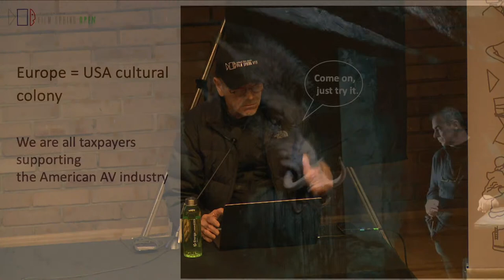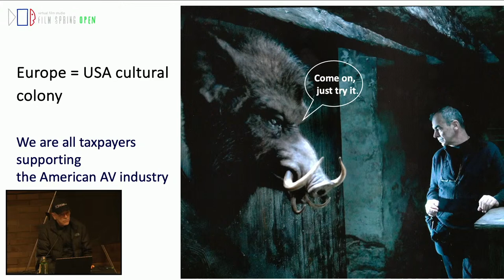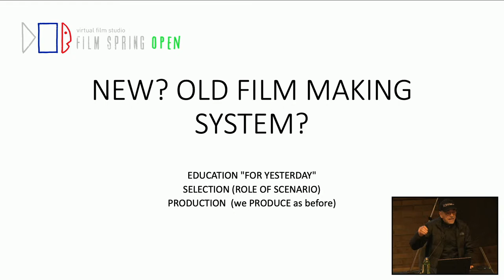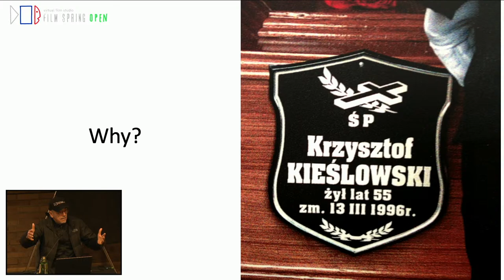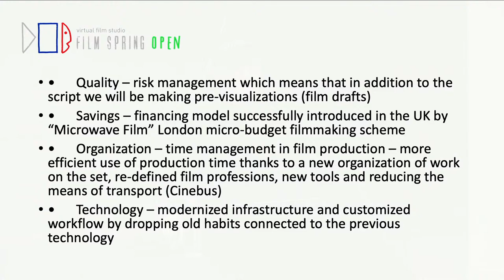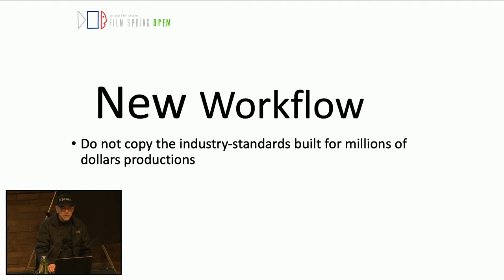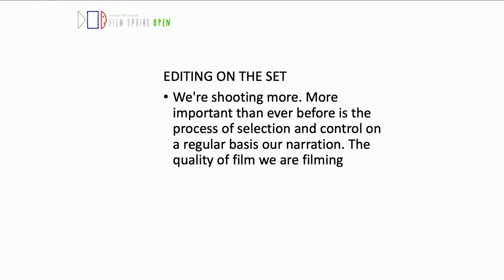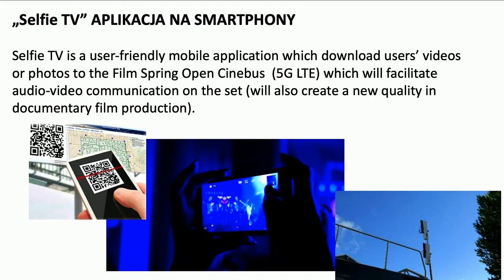How can we refresh the production model in filmmaking? Slawomir Idziak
17 października 17:00
Jak możemy odświeżyć model produkcji w filmie? / How can we refresh the production model in filmmaking? Slawomir Idziak